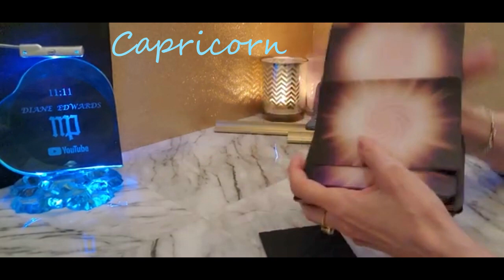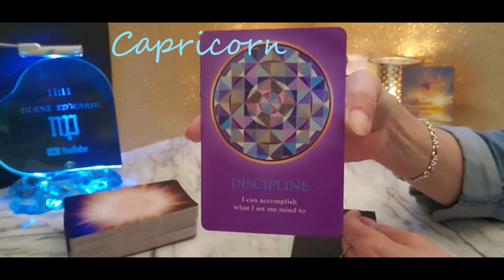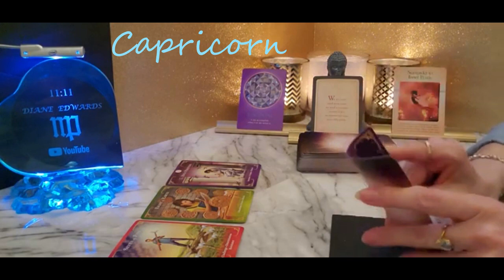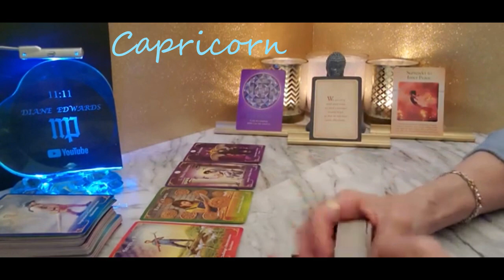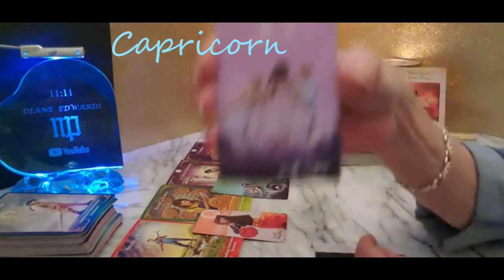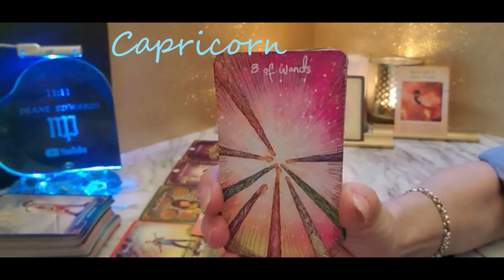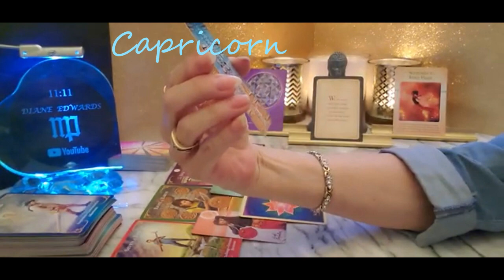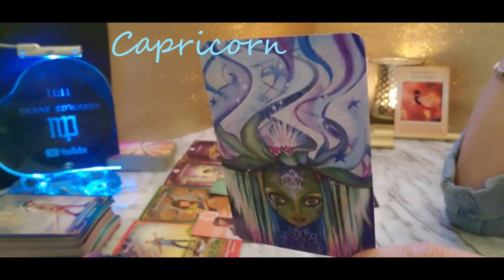CAPRICORN Timeless| Why this has/had to end | You're not done | Dig deeper | The BEST is yet to come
PRIVATE READINGS

Breath of Zen

The Power of Surrender
Guardian Angel Messages Tarot
Light Seer's Tarot
Beyond Lemuria
Soulmate Manifest Oracle
Divine Abundance
Divine Doors Oracle
The Messenger Oracle
Soul Coaching Oracle